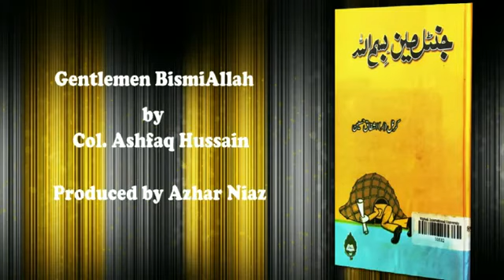Gentlemen Bismillah book by Col Ashfaq Hussain Chapter 1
Gentlemen Bismillah book by Col.Ashfaq Hussain
Ashfaq Hussain is a Pakistani military analyst, author, motivational speaker, and a former member of the Army Special Service Group. He had served as a senior officer in the media wing of the Pakistan Army.
His seminal work, the Gentleman series– five books on his experiences while serving in the Pakistan army – is popular in Pakistan's bookstores. The book series is a humorous account of his experience in the Pakistan army.